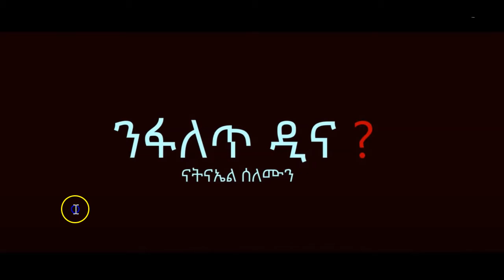New Eritrean Comedy